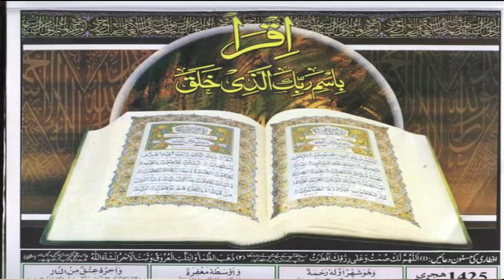Quand le Prophète Mouhamed PSL a été marabouté, Regardez l'histoire.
SUIVEZ LE PREMIER NUMERO DE VOTRE TAARIKH PRESENTE PAR OUSTAZ PAPE FALL.